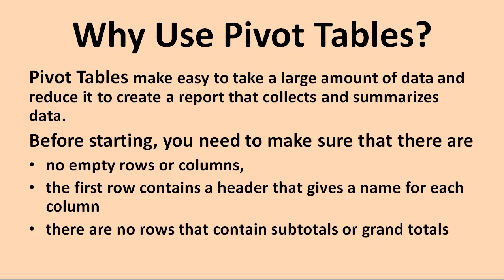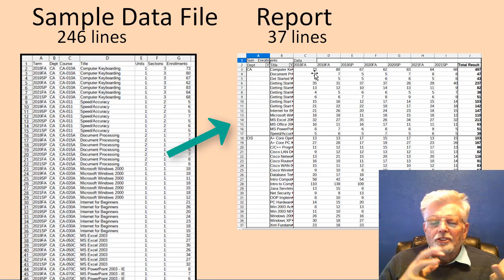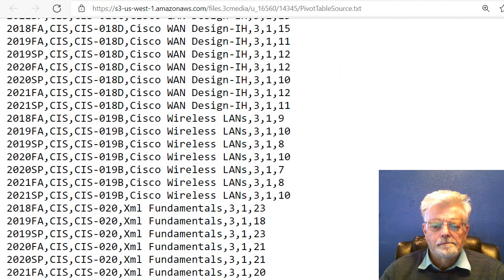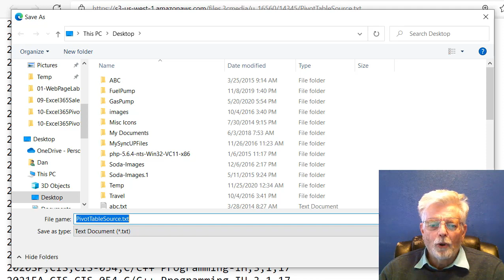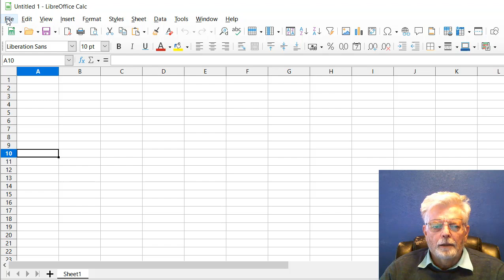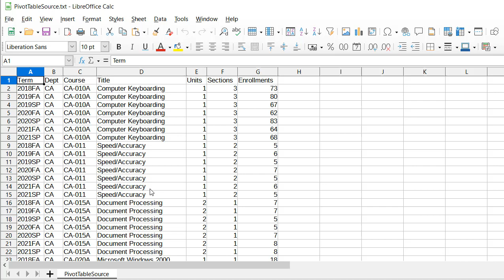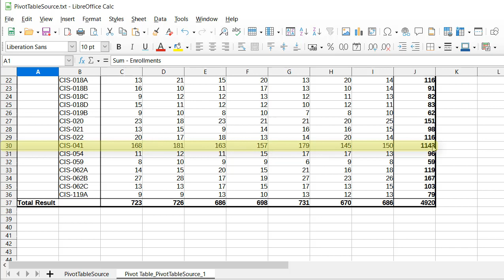LibreOffice PivotTable Lab Project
Sample pivot table lab project using LibreOffice Calc. Even though the video uses Calc, the project can also be done with Microsoft Excel with minor differences.